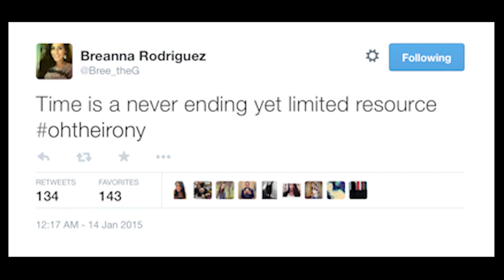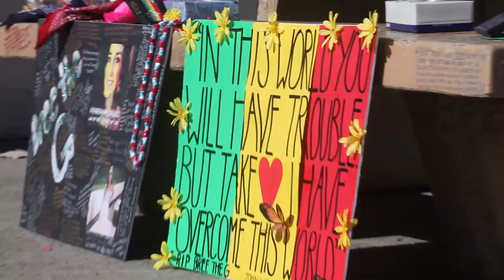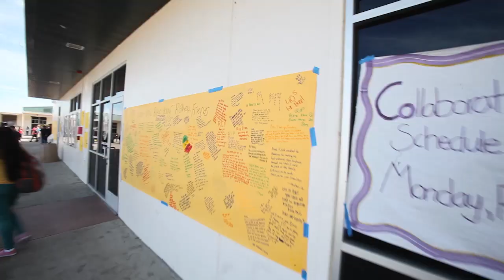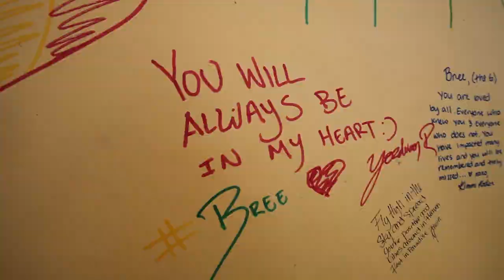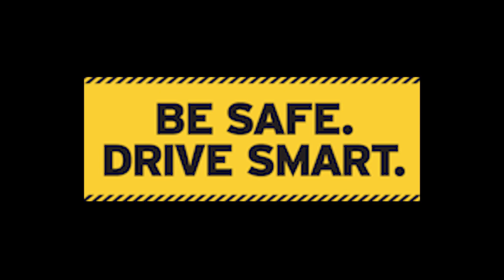Breanna Rodriguez Farewell Video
I made this video for a friend that passed away on January 30th, 2015. I was (one of) Breanna's mentors and she was a very special girl - I hope this video shows you that.

Directed, shot & edited by Nik Koyama.
Posted on (what would've been) her 18th Birthday